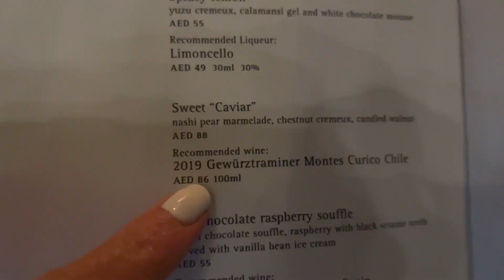yt1s com LOVING ABU DHABI